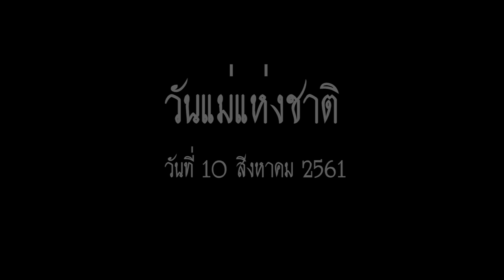วันแม่แห่งชาติ 2561 โรงเรียนสตรีศรีสุริโยทัย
CR.st photo